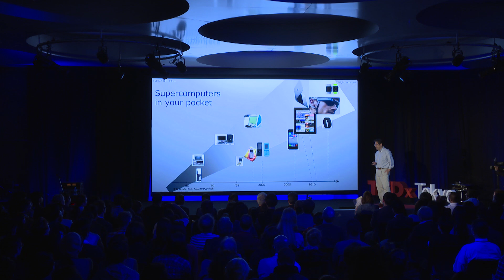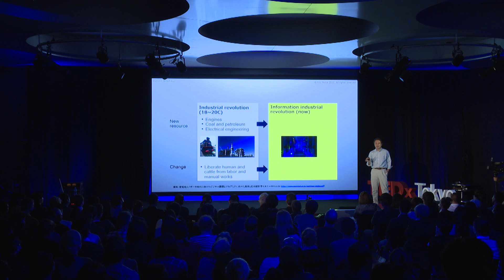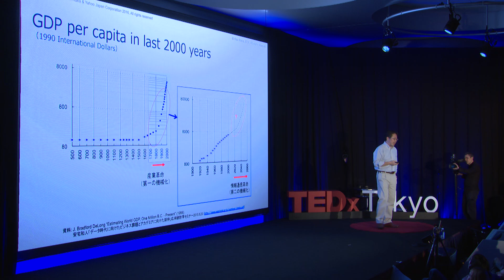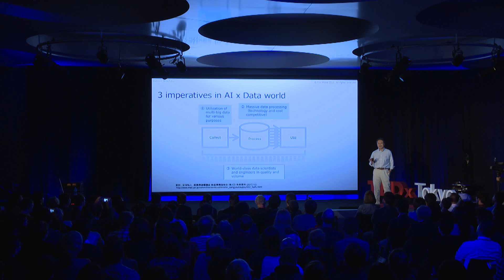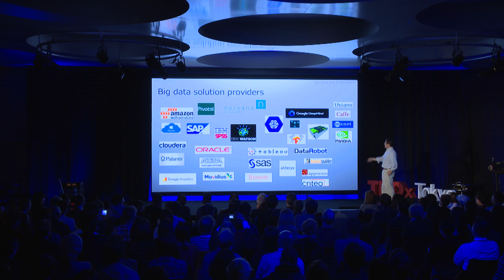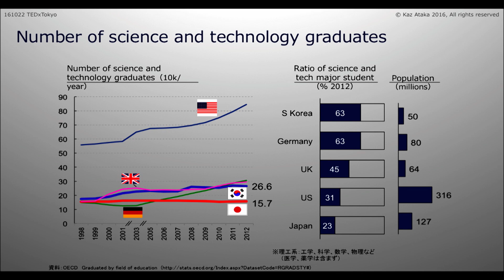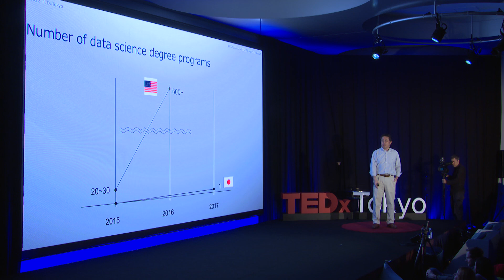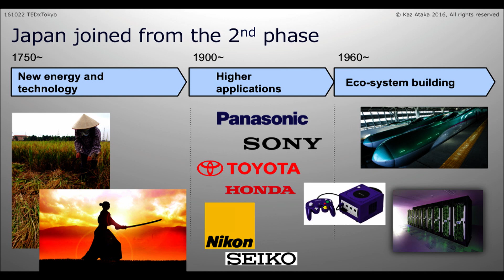シン・ニホン | 安宅 和人 | TEDxTokyo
ビッグデータや市場インサイト、事業開発等の事業戦略とデータサイエンスに秀でている人物、それが安宅和人氏。東大にて生物化学を専攻、イェール大学にて脳神経科学にてPh.D.を取得した後、マッキンゼーやヤフー株式会社での長年の勤務を経験し、多種多様なブランドの立て直しから商品開発、ビッグデータ戦略等と幅広く事業戦略に関わってきた人物である。現在では慶応義塾大学大学院で政策・メディア研究科の特任教授、ヤフー株式会社のチーフストラテジーオフィサーをしている。